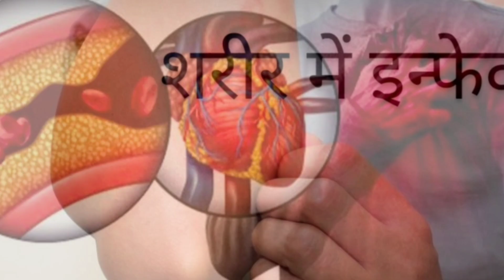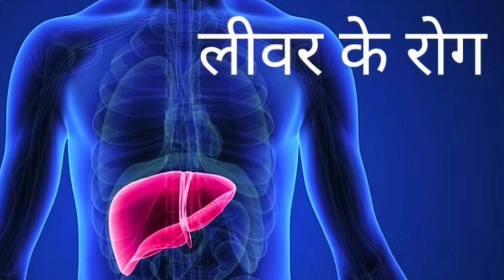सुबह खाली पेट मात्र 1 पत्ती चबाकर खा लीजिए डायबिटीज,पथरी,लीवर सिरोसिस,किडनी के रोग जड़ से खत्म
नमस्कार,
100%Extra Virgin Glass Bottle Olive Oil
Microwave Oven
Idli Maker
My Washing Machine
My Smartwatch
Mixer Grinder
My Camera
Steel Kadhai
Gond Siyah
Unnab Ber
BP, Sugar, Liver, और Kidney रोग से आराम बिना दवा और ऑपरेशन के, बिना Medicine, बिना Exercise, बिना Diet Control करें शुगर Control मिनटों में ही देखें असर, बिना दवाई के 3 से 7 दिनों में होते हैं ठीक डायबिटीज (diabetes) के मरीज़, बिना दवा शुगर कंट्रोल कैसे करें |Sugar ka ilaj|diabetes Control without medicines | madhumeh ka ilaj, What Will Happen If You Start Eating Oats Every Day, Benefits of garlic and honey for high blood pressure and cholesterol, 1 GLASS OF THIS JUICE IN THE MORNING...REVERSE CLOGGED ARTERIES & LOWER HIGH BLOOD PRESSURE